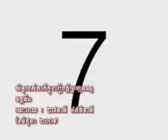10 សិទ្ធិរបស់ភាគីនៅក្នុងរឿងក្តីព្រហ្មទណ្ឌ ភាគ១ ២ YouTube